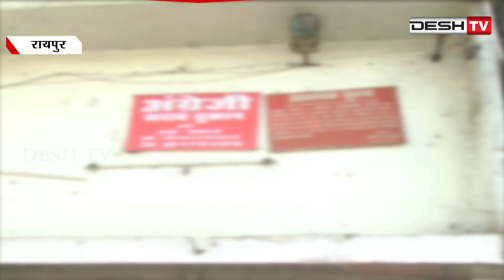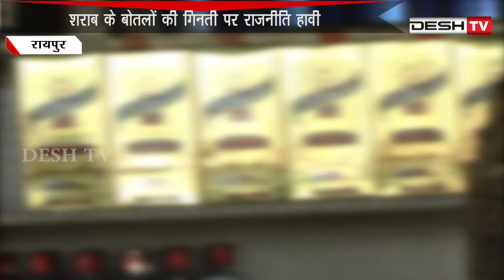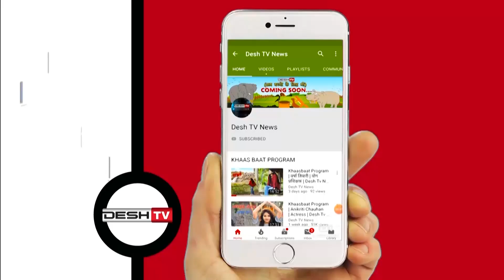शराब बोतल की गिनती पर गरमाई राजनीति | Sharab Bandi | Congress | BJP | CG Latest News Today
प्रदेश में अब शराब बंदी का नया सरकारी फार्मूला जारी, शराब के बोतलों की गिनती पर राजनीति हावी |